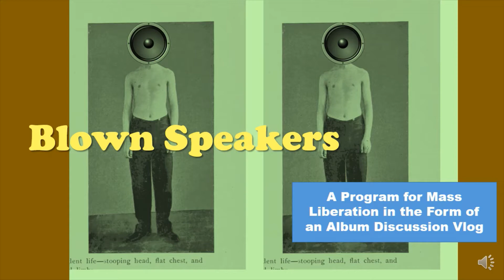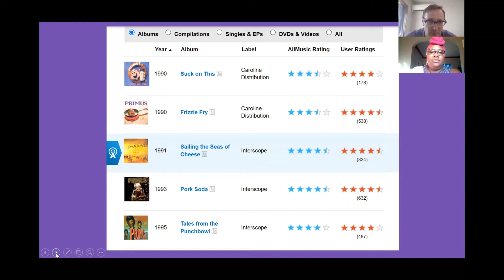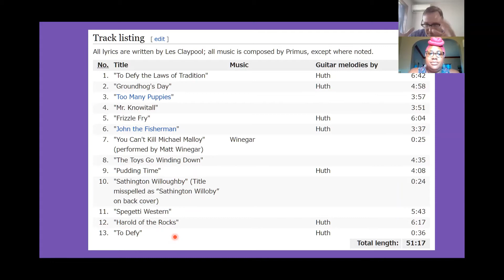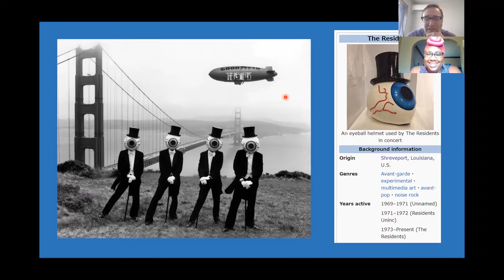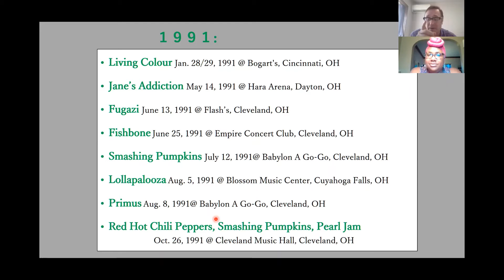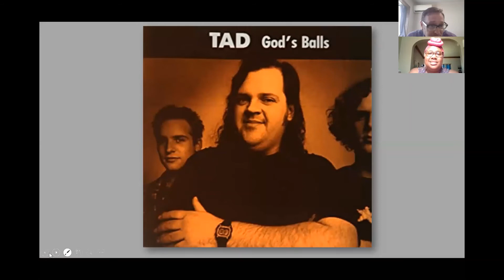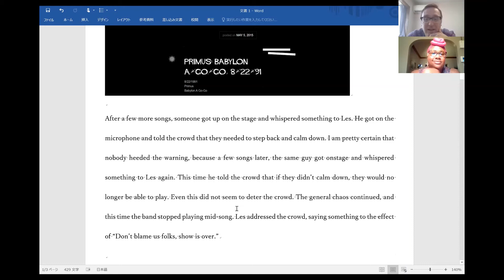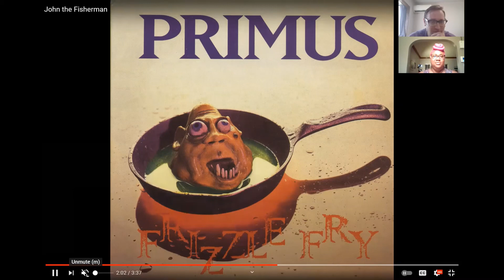Blown Speakers -- episode 36: Primus' Frizzle Fry (1990)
Primus got too big, too fast. So many kids showed up that the floor of the venue started to cave in. Fire department outside, plug pulled, show over, end of the line for legendary Cleveland club Babylon A Go-Go. Two attendees reminisce about a summer '91 night that could have ended in disaster.

host: Dave Hoenigman
guest: Lisa B.